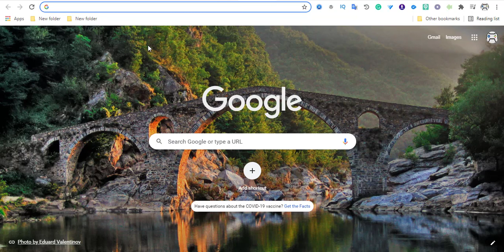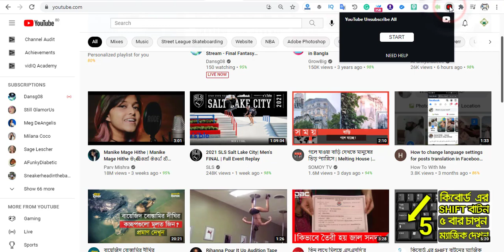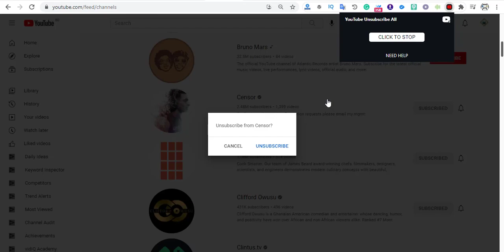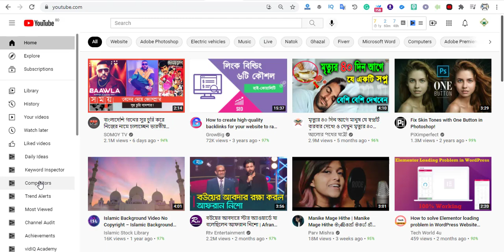How to remove all subscriptions on youtube at one Click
In this video, I will be showing How to remove all subscriptions on youtube at one Click.

Yes, you are in the right place. Just use this simple tip and trick to quickly remove all Subscriptions channels you don't watch anymore.